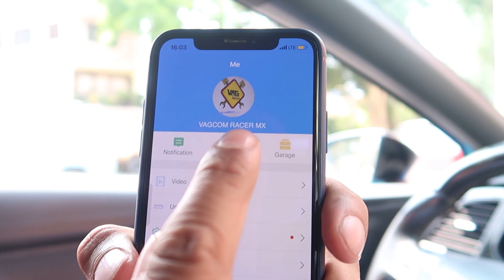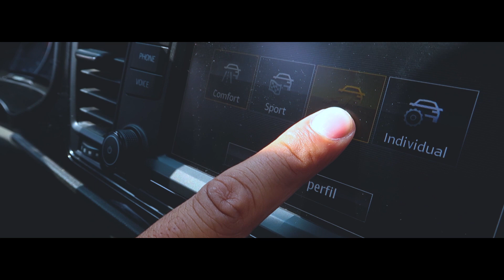Cuanto hace el CUPRA EN 1/4 de milla con DRAGY| Betito Padilla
CONTACTO PARA CODIFICACIONES: 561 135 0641 WHATSAPP

Camara con la que Grabo
Filtro Alto Flujo Original